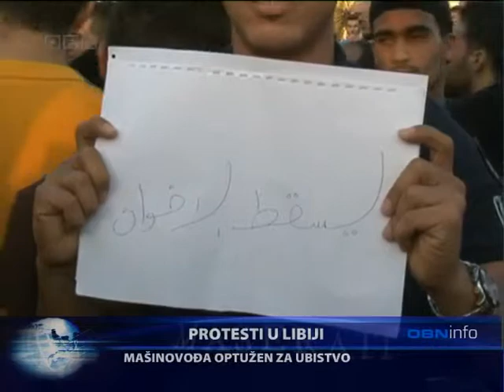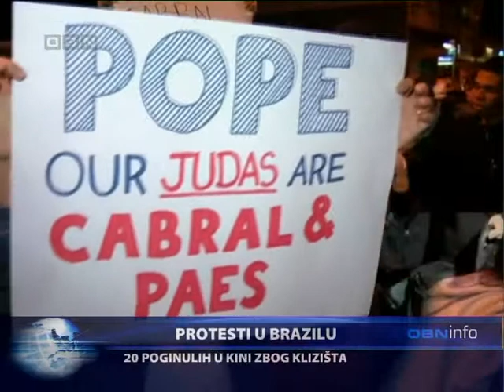OBN INFO 27 07 13 2